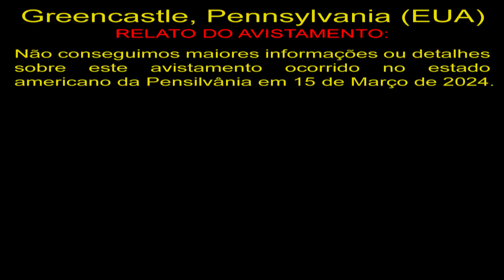OVNI Sobre a Pensilvânia UFO Sighting in Pennsylvania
OVNIS Reais
Real UFO
НЛО